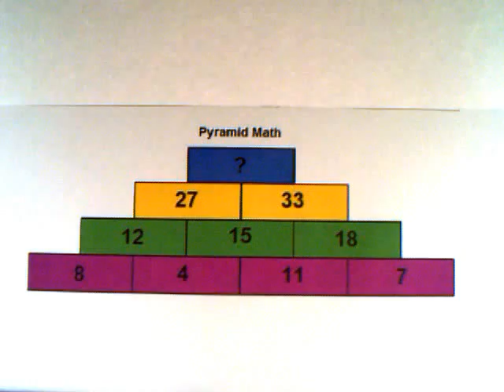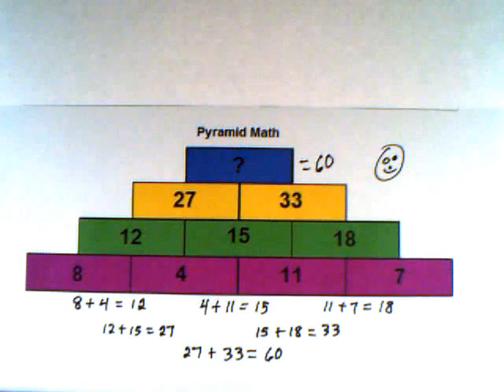Pyramid Math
Climb the pyramid.
Find the missing number.